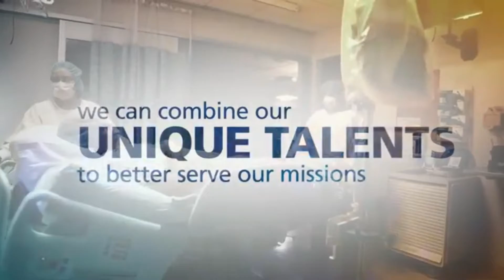Just imagine... Medford Oregon | Rogue Valley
Providence truly cares about QUALITY PATIENT CARE, it’s their top priority in everything they do. I saw this first hand when I had the opportunity, to meet in person, everyone involved with running the Locums program. The PASSION shined so bright.

Providers, if you specialize in Pulmonology, Hospitalilsts, and Urgent Care we have openings for you right now. Additional specialites that may open in the future are OB/GYN, Nurse Practitioner, and Surgery.